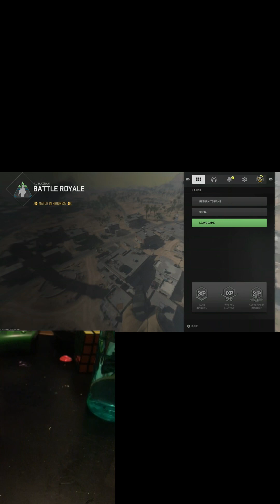TALKING ADN CONTROLLER CAM BATTLE ROYALE WOOOO